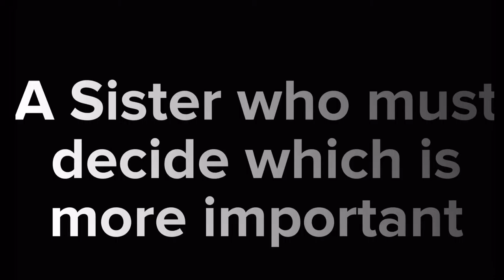Antigone-Play Trailer (this is not official this is just my school project)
I had to do a book trailer for my English class (yah, my teacher is cool like that :P) and post it onto YouTube. This is on Antigone, a play made by Sophocles, a Greek writer.

The music is from the Spider Man 2 theme music. All music in this video belongs to Marvel and Stan Lee, and please watch the movie!!!